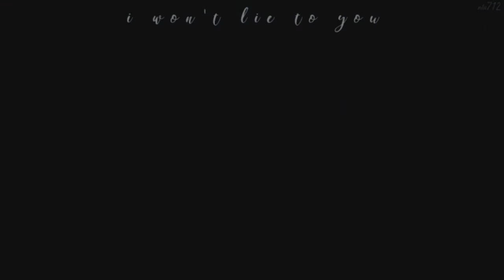BOYS OVER FLOWERS pude haber sido muy DIFERENTE!